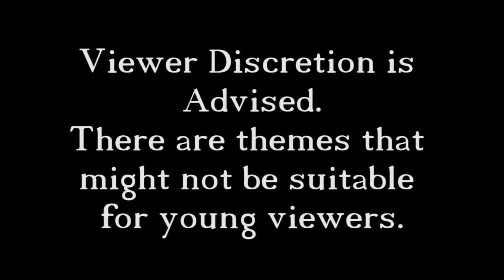Left 4 Dead 2 with We Crazy Few - 14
In this episode we drudge through the swamp only to find a plane crash  (that wasn't piloted by Ghost by the way).